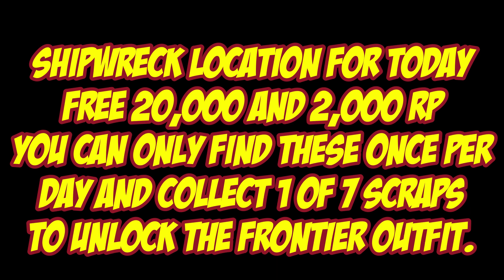Shipwreck Location For April 7th 2023 | GTA 5 Online | Los Santos Tuners DLC